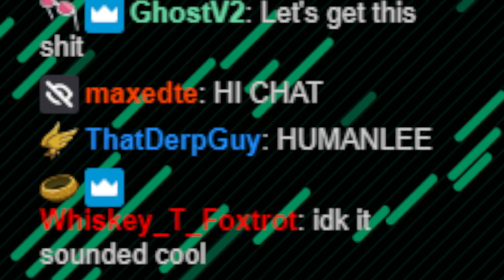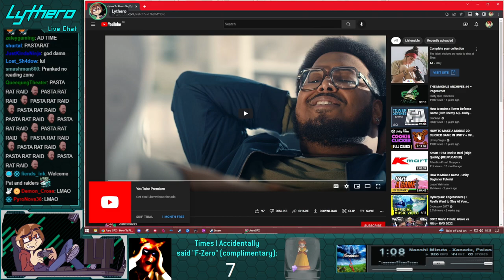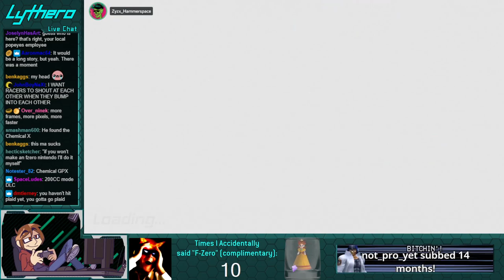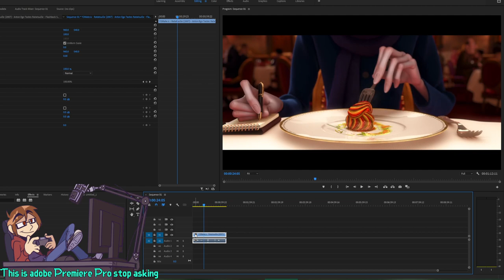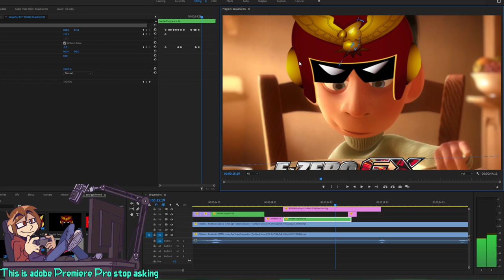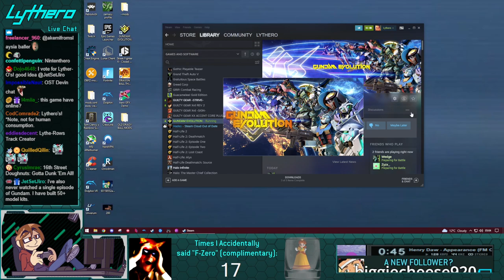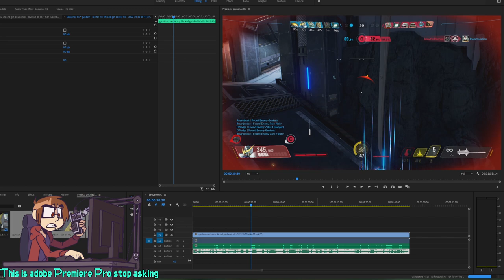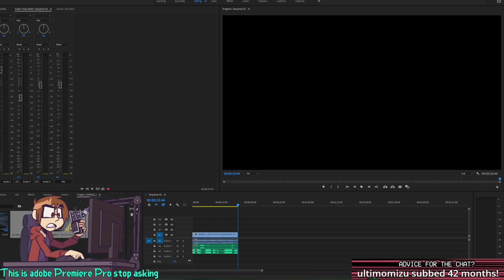Aero GPX Demo (YES. THAT F-ZERO GAME THAT LOOKS AMAZING.)